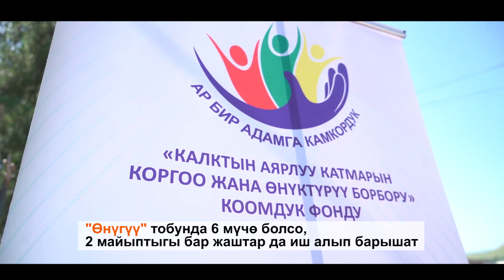Ийгиликке кадам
“Ийгиликке кадам” демилгесинин максаты:
Кара-Кулжа  айыл өкмөтүнүн 18 жаштан 35 жашка чейинки жаштарды, майыптыгы бар жаштарды иш менен камсыз кылуу, кичи ишмердүүлүктү пландаштыруу аркылуу алардын мүмкүнчүлүктөрүн туруктуу кеңейтүү, иш менен камсыз болуу укуктарын ишке ашыруу жана жашоо сапатын жогорулатуу.

Негизги жетишилген жыйынтыктары:

Кара-Кулжа райондук мамлекеттик администрациясында өткөрүлгөн бош жумуш  оорундарынын жана даяр буюмдар  жарманкеси мамлекеттик администрациясынын жана райондун жаштар комитетинин башкаруусунда жалпы 160 ашуун адамдардын (68 эркек, 98аял) катышуусунда өткөрүлдү.
Кара-Кулжа айыл өкмөтүндөгү жаштардын, майыптыгы бар кыздардын жумуш оорунга ээ болуу  көйгөйүн чечүүнү алдыга жылдыруу механизмдери, аны ишке ашыруу боюнча толук маалымат долбоор тарабынан берилди
Иш чарада долбоорду аткарууда негизги өнөктөштөрдүн биргелешкен аракетинин натыйжасында Кара-Кулжа  айыл өкмөтүнүн 18 жаштан 35 жашка чейинки жаштар, майыптыгы бар кыздарга иш менен камсыз кылуу жана алардын мүмкүнчүлүктөрүн туруктуу кеңейтүү, жашоо сапатын жогорулатуу максатында атайын кичи ишмердүулүк боюнча окуулардан өткөн 20 катышуучуга сертификаттар тапшырылды.

Кичи ишмердүүлүк боюнча өткөрүлгөн окуунун натыйжасында Кара-Кулжа Айыл Өкмөтүнүн 2 айылында  18 жаштар жана майыптыгы бар кыздар кичи ишмердүүлүк баштоого жөндөмдүүлүгү артып, 3 өз ара жардамдашуу тобуна биригип өздөрүнүн тигүүчү жана кол өнөрчүлүк боюнча кичи ишмердүүлүгүн жүргүзүп даяр буюмдарды жарменкесине активтүү катышып анда жалпы 28 буюм сатылып ар бир оз ара жардамдашуу тобунун катышуучусу өз буюмдарын сатуу мүмкүнчулүгүнө ээ болушту.
Кара-Кулжа районундагы майыптыгы бар адамдардын көйгөйүн чечүүдөгү чечим кабыл алуу системасы  майыптык маселеси боюнча түзүлгөн Координация кеңештин  3-жолку отурумунда маанилүү маселелер каралып, чечим кабыл алууга жетишилди.

Долбоордун стратегиялык багыты-Өлкөнү Туруктуу Өнүктүрүүнүн 4-максатына ылайык адамдардын киреше деңгээлин жогорулатуу,2030-жылга карата жаштардын татыктуу эмгек жана иш менен камсыз болуу укугун камсыздоо,алардын мүмкүнчүлүктөрүн туруктуу кеңейтүү.